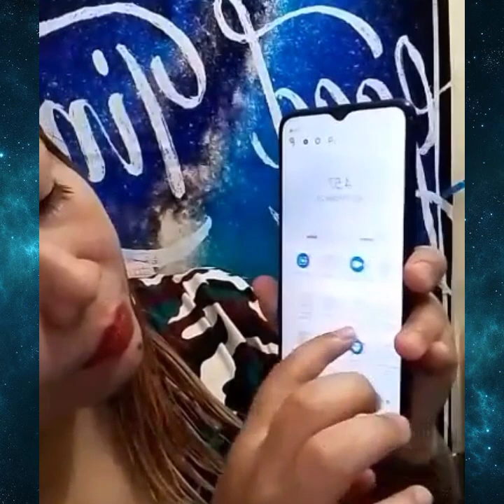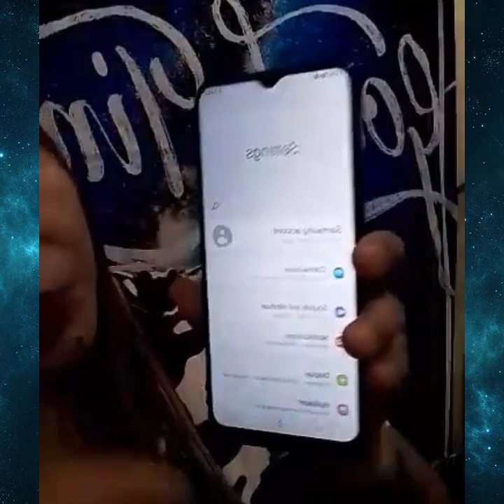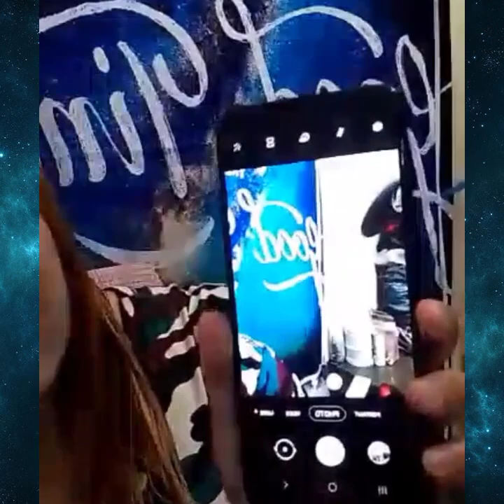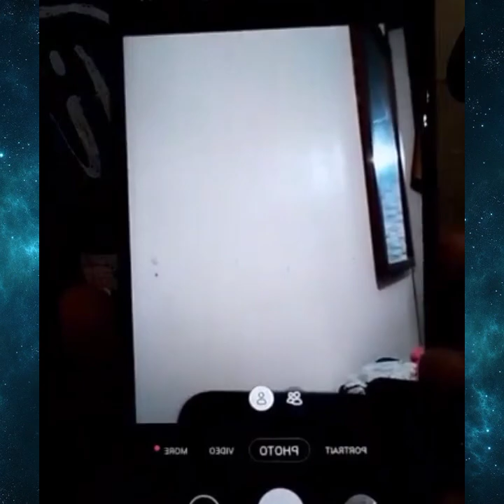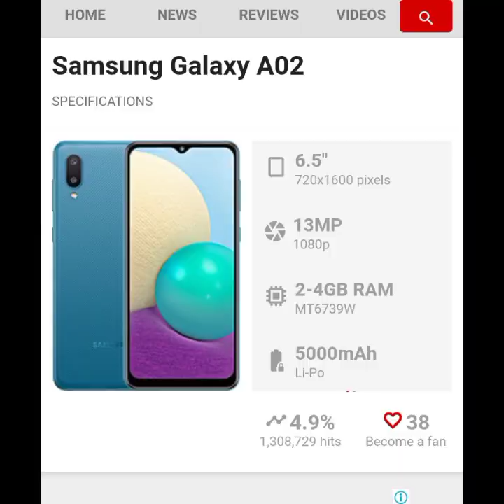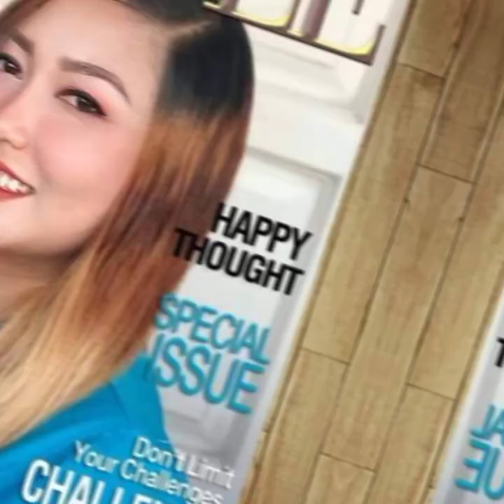MY UNBOXING SAMSUNG GALAXY AO3s ADVANCE XMAS GIFT NI HUBBY KO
THANK U TO ALL MY SUPPORTERS GOD BLESS U ALL
 AND THANK U SO MUCH TO MY PARTNER IN LIFE MY HUSBAND TO SUPPORTING ME ALWAYS I💗U

DONT FORGET TO SUBS LIKE NOTIFY BELL ANG COMMENT